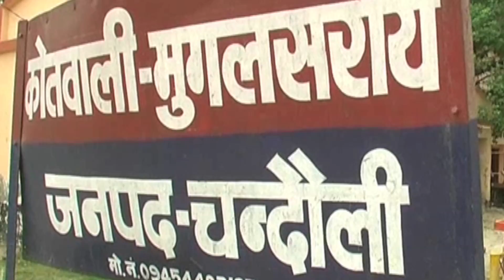पुलिस ने किया बड़े गिरोह का खुलासा, चोरी की लग्जरी गाड़ियां बरामद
चंदौली जिले की मुगलसराय पुलिस ने वाहन चोर गिरोह का खुलासा करते हुए 20 बाइक बरामद किया है...मुखबिर से सूचना मिलने के बाद पुलिस ने गिरोह के 4 सदस्यों को गिरफ्तार किया...और इनकी निशानदेही पर 20 बाइक बरामद किए है...सभी वाहनों के कागज भी फर्जी थे...गिरोह के कुछ सदस्य अभी फरार बताए जा रहे हैं...